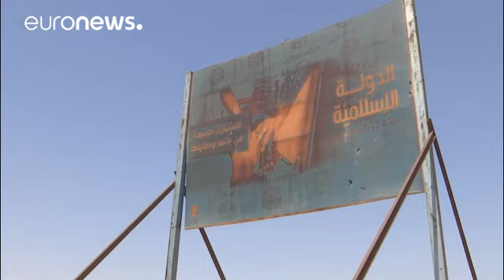Siria: la battaglia di Raqqa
Lo stato Islamico ancora controlla vaste aree nelle province orientali di Deir El Zour al confine con l'Iraq, ma la perdita di Raqqa sarebbe per l'Isis un colpo mortale. Dopo liberazione di Mosul qualche giorno fa, la guerra al califfato si è spostata qui dove la battaglia è entrata nella fase finale. Il 6 giugno scorso le Forze Siriane Democratiche, guidate dall'YPG hanno iniziato l'offensiva per la conquista della città.

Al momento la sfida da affrontare riguarda i civili e il fatto che ques…